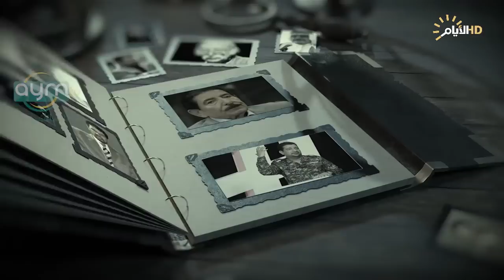برنامج المهلهل مع علي المنصوري وضيفيه الشاعرين نورس البهادلي وامير جدوع